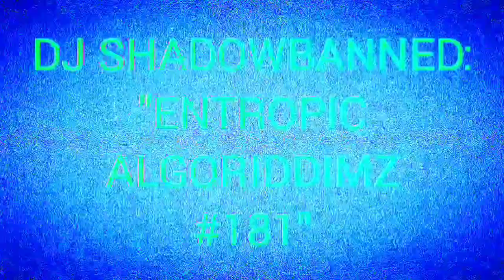DJ SHADOWBANNED - ENTROPIC ALGORIDDIMZ #181